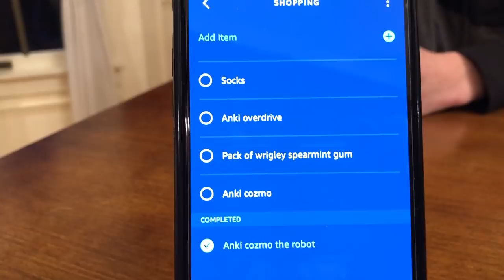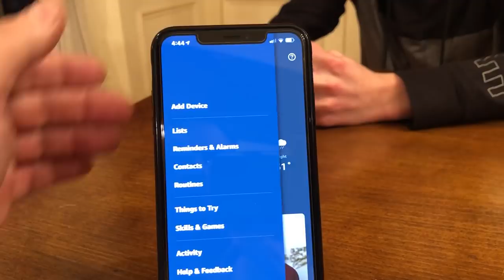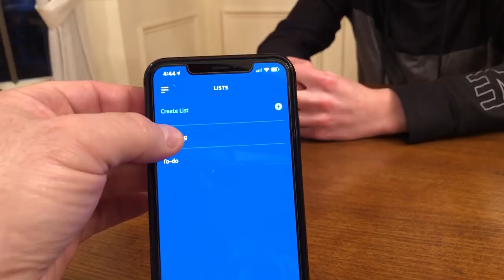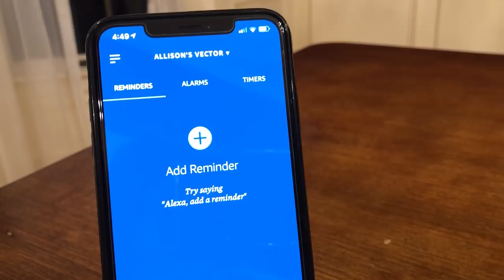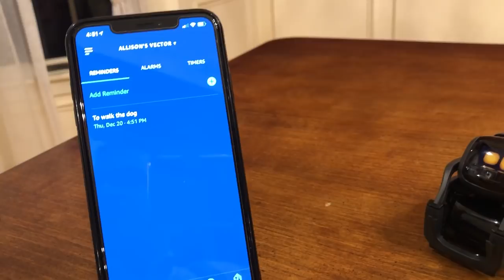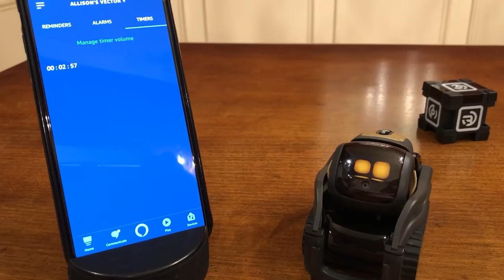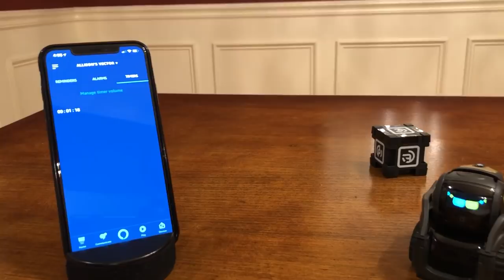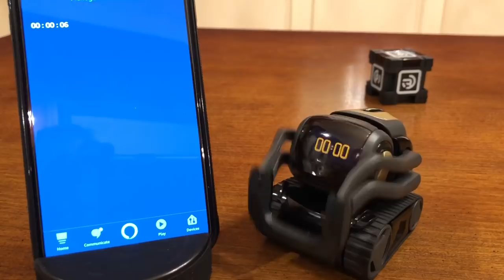Vector the Robot | Is Vector an Echo Dot? | Amazon Alexa Update & Review Part #2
Is Vector an Echo Dot?  He has almost all the same features...except for music.

We'd love any suggestions for what you'd like us to do with our Cozmo's & Vector in future episodes.